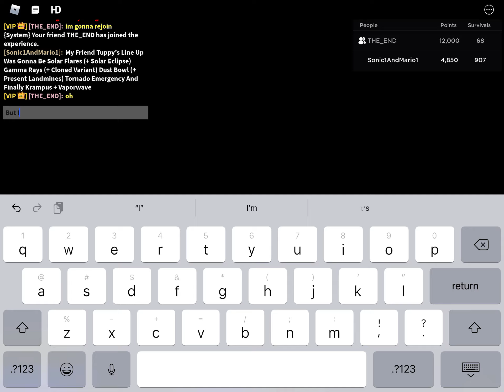Roblox Disaster Warning | Tornado + Ice Spikes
My First Collaboration Video With Furry ROBLOX